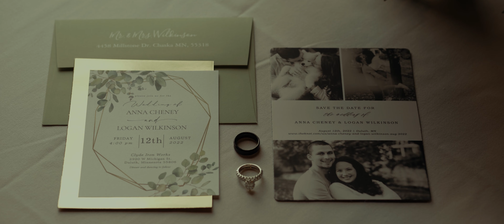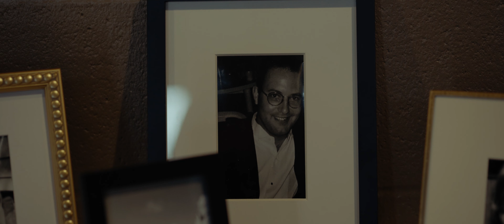Anna + Logan | Duluth, MN Wedding Film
Now Booking 2024!

Duluth, MN | 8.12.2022 | All of the impossible challenges that Anna & Logan’s careers put onto them every day are no match for their constant love and dedication to each other.

You’re an inspiration and I’m honored to have been able to document your wedding day for you to re-live over and over again.